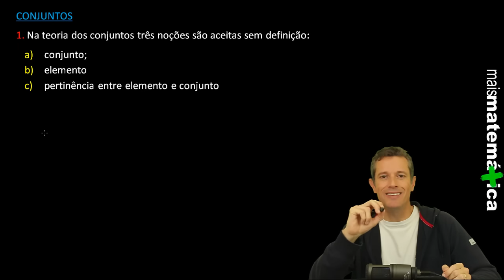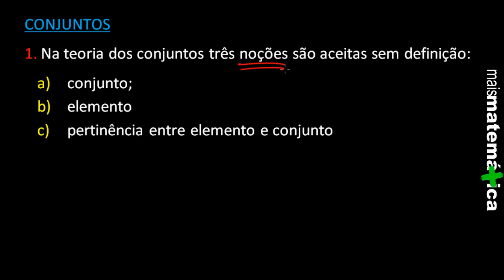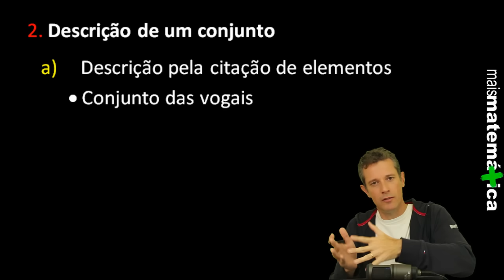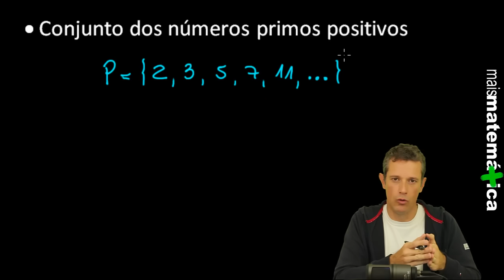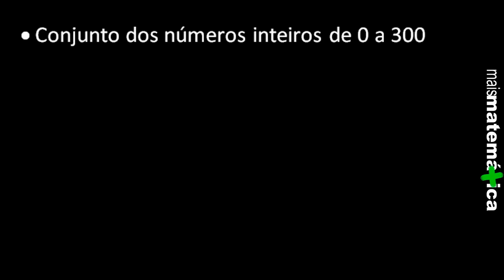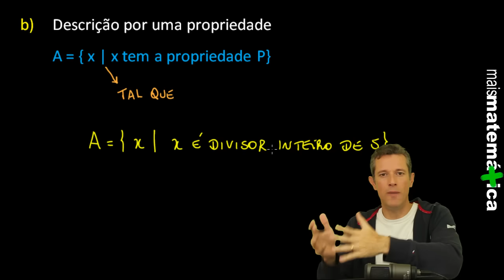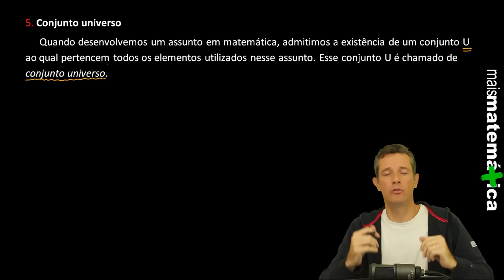Conjuntos: Introdução (Aula 1 de 4)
Videoaula que aborda a Teoria dos Conjuntos, matéria do Ensino Médio. Esta é a aula 1 de um total de 4 aulas.